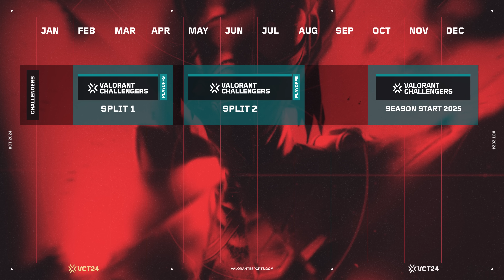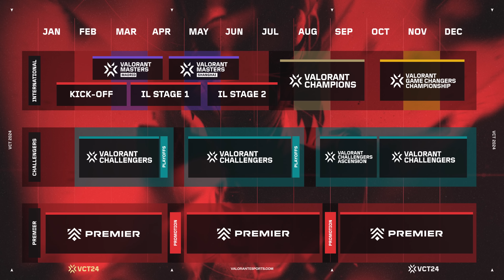Announcing The 2024 VALORANT Champions Tour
Leo Faria shares the initial details of what you can expect from the VCT next year.

For the latest news, head to VALORANTEsports.com.